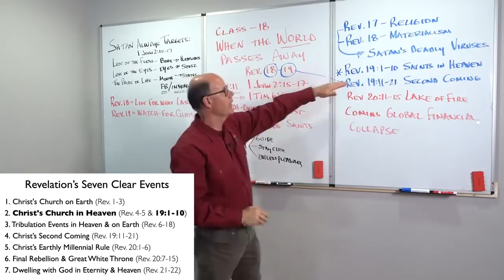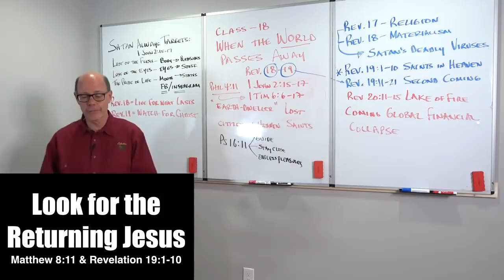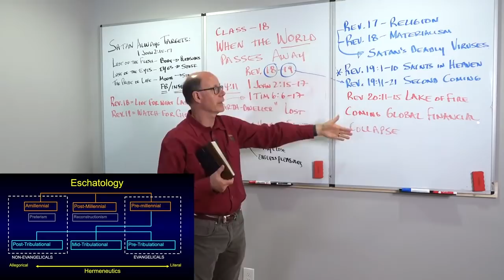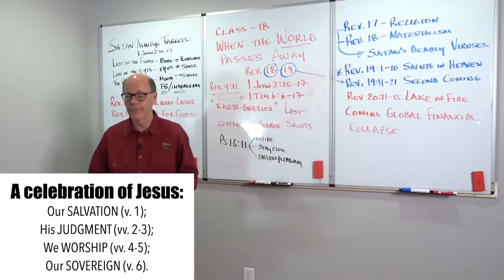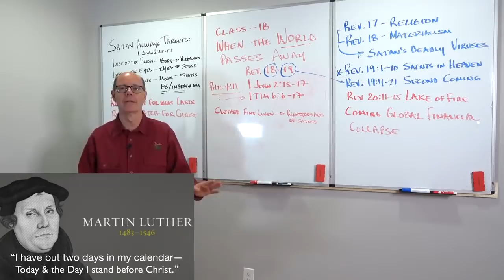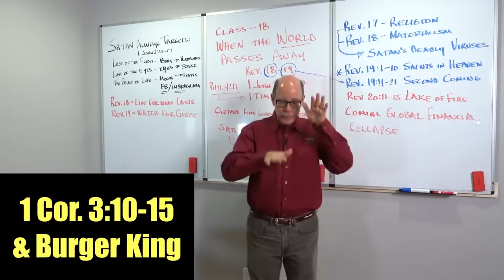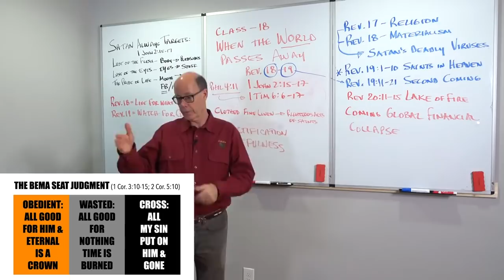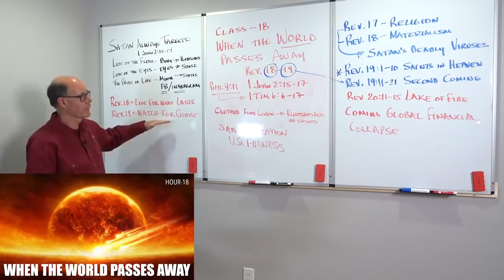THE KING RETURNS JUST LIKE HE PROMISED--The Fulfilled Prophecy of The 2nd Coming Of Jesus Christ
Remember what God says in 1 John 2:15-17 (NKJV)?
 Do not love the world or the things in the world.
If anyone loves the world, the love of the Father is not in him.
16 For all that is in the world—the lust of the flesh, the lust of the eyes, and the pride of life—is not of the Father but is of the world.
17 And the world is passing away, and the lust of it;
but he who does the will of God abides forever.

My favorite Prophetic Bible Study Resources are:
1. William Carey
2. George Muller
3. C.T. Studd
4. Jim Elliot—Shadow of the Almighty
5. John Paton
6. Hudson Taylor
7. The Romans Road Tract
8. Billy Graham’s “I Am the Way” Tract
9. Alcorn’s “How Can We Know” Tract
10. The Bridge Gospel Tract
11. The MacArthur Study Bible I use
12. The Best Cross-Reference Guide to the Bible
13. Grudem Systematic Theology
14. The DTS, Bible Knowledge Commentary set I use
15. The Phillips, Exploring the Future book I use
16. The Payne, Encyclopedia of Prophecy I use
17. The ESV Audio Bible
18. The NKJV Audio/Dramatized Bible
19. The KJV Audio Bible
20. The NIV Dramatized Bible
21. This is the personal-sized Bible I take with me everywhere as I travel, and that you see in the videos
22. The Larger Moleskin Notebook I use
23. The Smaller Moleskin Notebook I use
24. These are the Bible Tabs I showed you on the videos